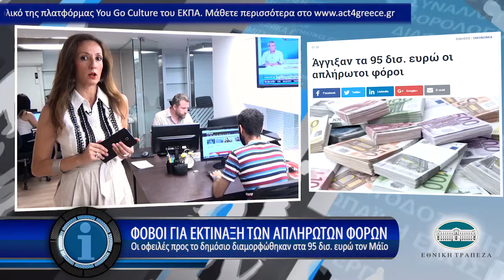Η οικονομία σε 1' από το - 10/7/2017